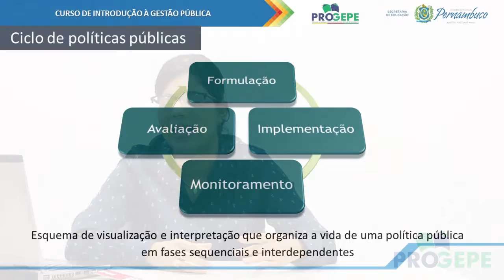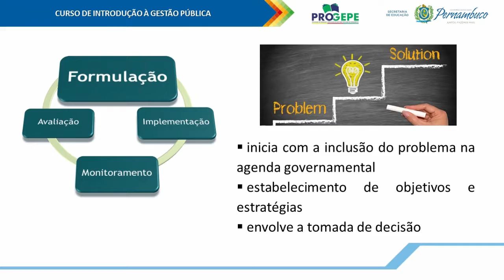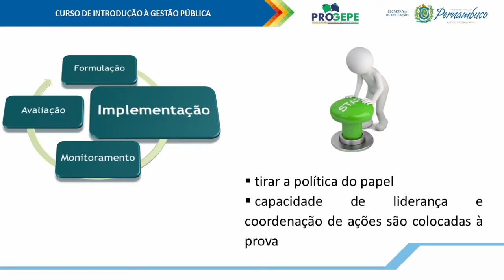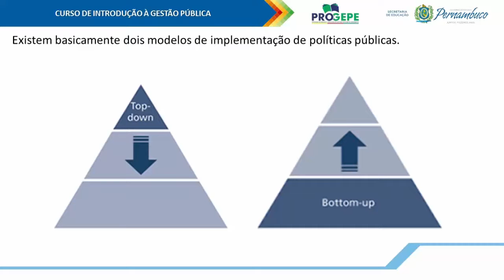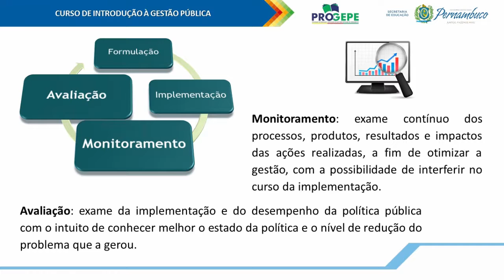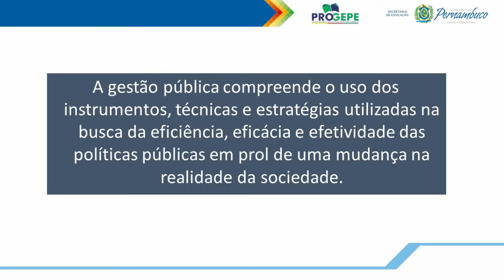PROGEPE | Gestão Pública | Introdução à gestão pública (Vídeo 3) (ok)